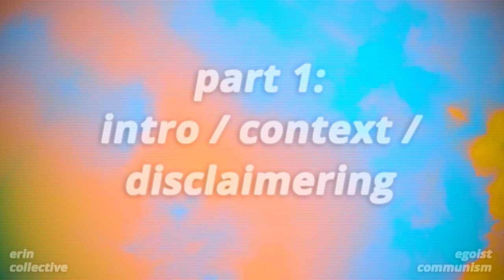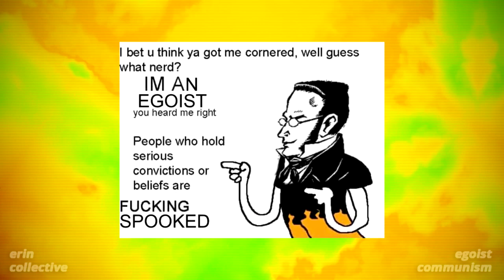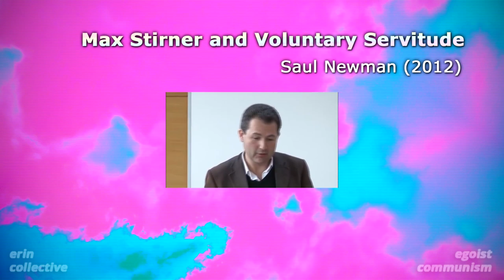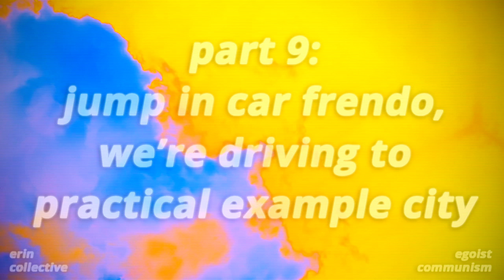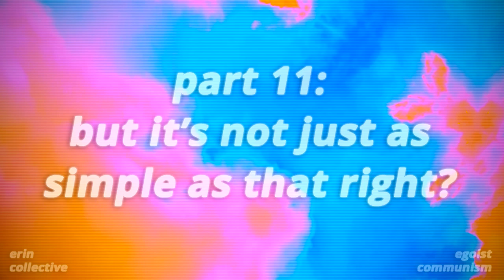egoist communism, explained